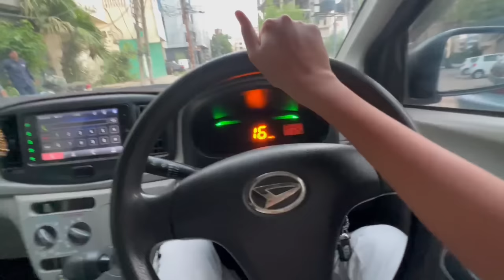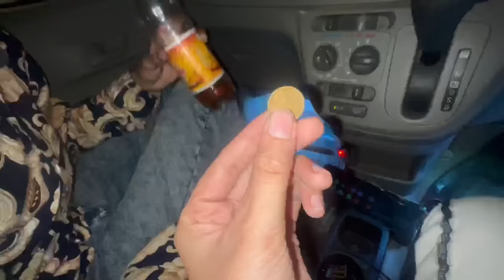New Projector Lights Lagwali Lekin itni Mehengi!🤑😳 | Vampire YT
SAMSUNG A6,A7,A8,A9,A70,A80,A52,A56,S8,S9,S10,J5,J6,J7,

SAMSUNG A6,A7,A8,A9,J5,J7,J9,S7,S8,S9,S10,S12,A56,A70,A80